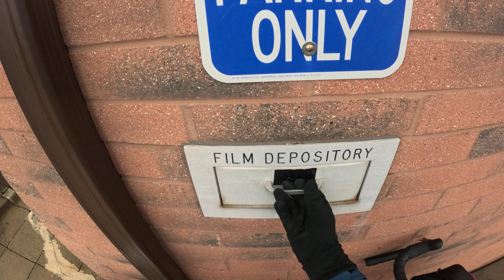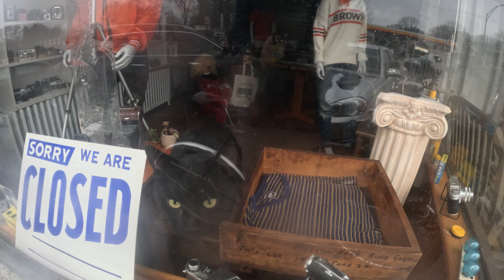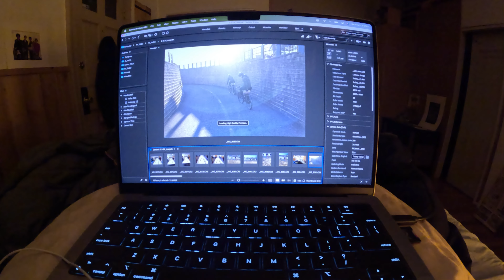The Biggest Week of the Year!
With Erin being back on her Crust Bombora and the sun finally coming out I got a decent amount of miles in on my bicycles for the first time all year(over 150). I rode the Raleigh Tamland 2, Surly Midnight Special and my homemade Miyata single speed. All the bikes, all the likes. We even met up with Ben on his All City mountain bike on Sunday. Oh yeah - there was a night trail ride in there too - out in Kent. .not to mention craft beers and coffees.
Cheers!

Strava of the Ride:(just my profile - too many rides to paste)